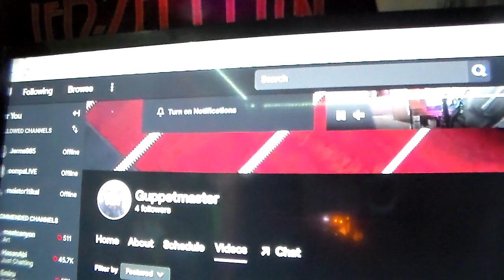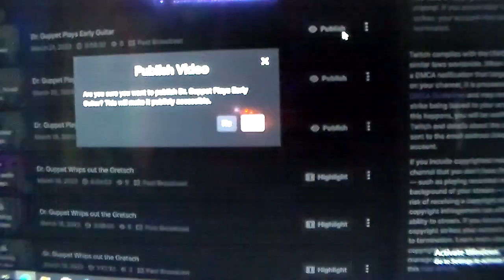Guitar Practice 138 HDV 3476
Today was cleann really finding my groove ringing out the only chords I know improvising  what comes  to  mind :) happy w my  progress from this month im still beginner level but ill take it step by step